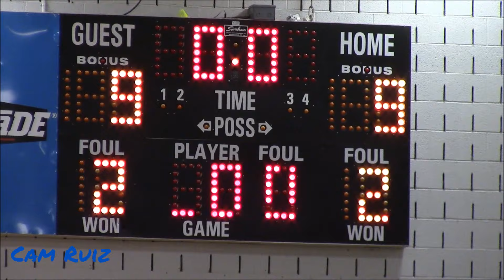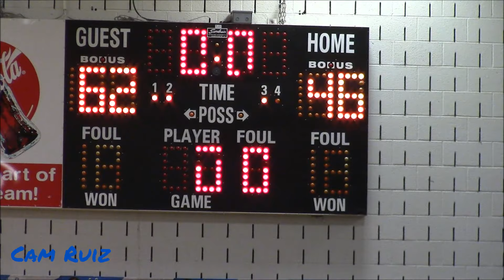REGION CHAMPIONSHIP TIEBREAKER! EDGEFIELD COUNTY RIVALRY! Strom Thurmond (SC) vs. Fox Creek (SC)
Fox Creek and Strom Thurmond both traveled to a neutral site, Silver Bluff, to face each other one last time for the region championship tiebreaker. This game right here proves to so many why this rivalry is getting bigger and better. Enjoy!

MERCH SITE
CamBehindTheCam.com